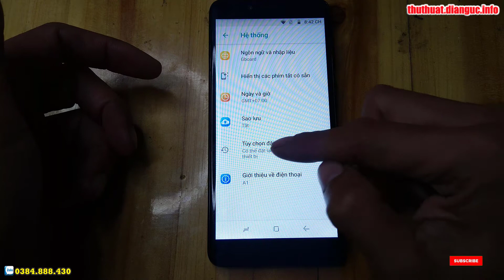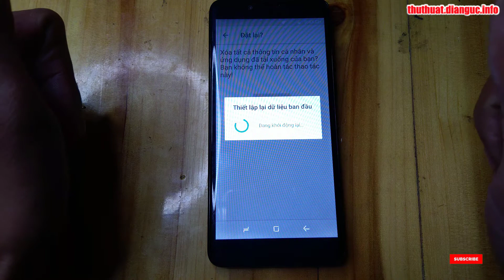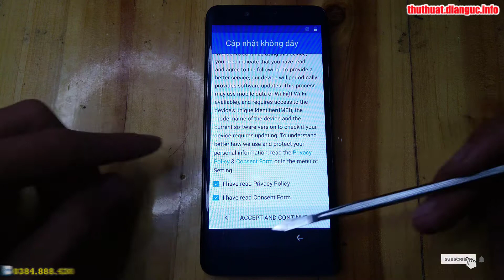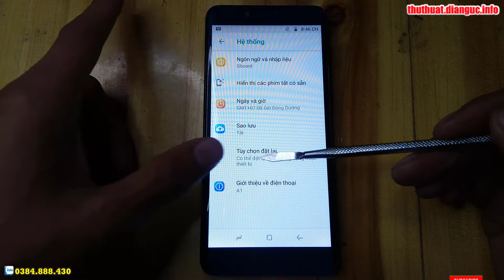Hướng dẫn khôi phục cài đặt gốc Asanzo A1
Xóa xác minh tài khoản Google Asanzo A1, Asanzo A1 xóa xác minh tài khoản Google , Asanzo a1 bypass google frp, How to Download Asanzo a1 bypass google frp, How to bypass google verification FRP asanzo a1 2021, Asanzo S2 Tài Khoản Gmail, FRP BYPASS ASANZO A1, Asanzo A1 Remove FRP APK 2021, ROM stock Asanzo A1, xóa mật khẩu Asanzo A1, hard reset Asanzo A1, hướng dẫn khôi phục cài đặt gốc Asanzo A1, Asanzo A1 mã bảo vệ, Asanzo A1 mrt, Asanzo A1 pattern unlock mrt, Asanzo A1 pattern unlock,  Asanzo A1 Remove Pattern PIN Password,

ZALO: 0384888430